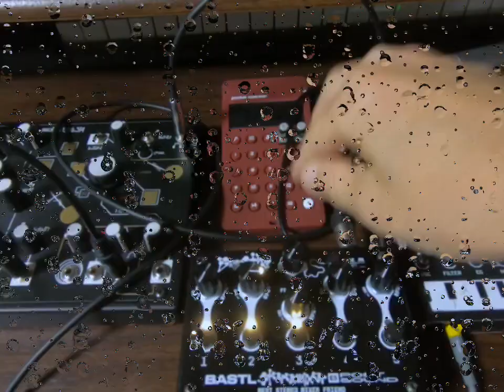Space Ambient Machines 230608